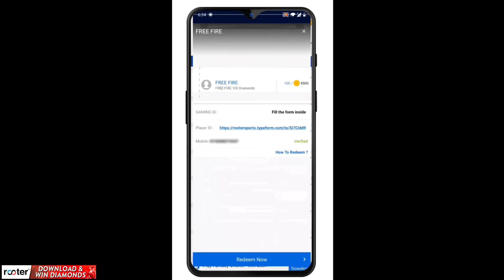NEXT EVO M1014 GUN SKIN | NEW EVO M1014 GUN SKIN IN FREE FIRE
1.Garena Free Fire Indonesia Live
 2.Garena Free Fire Brazil Live
3.Garena Free Fire Brasil Live
 4.Garena Free Fire India Live
5.Garena Free Fire Singapore Live
6.Garena Free Fire Thailand Live